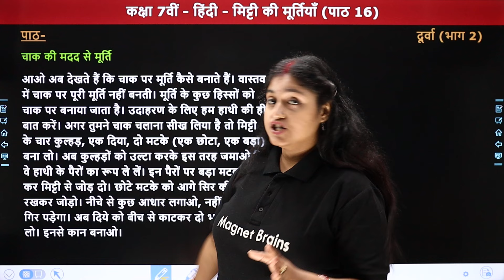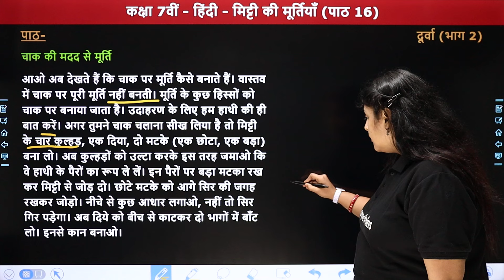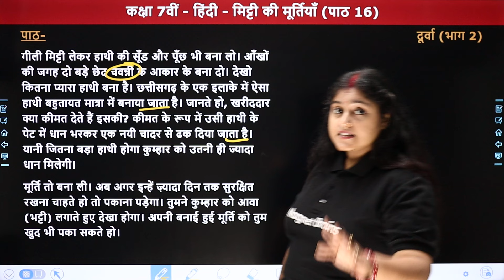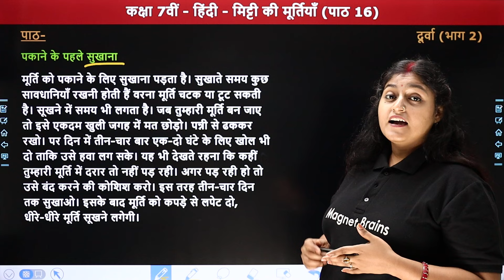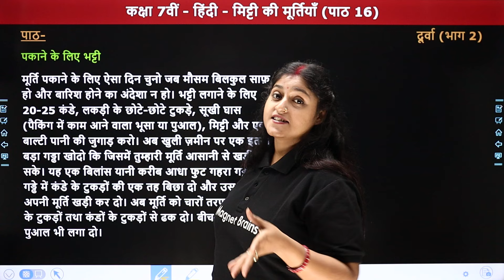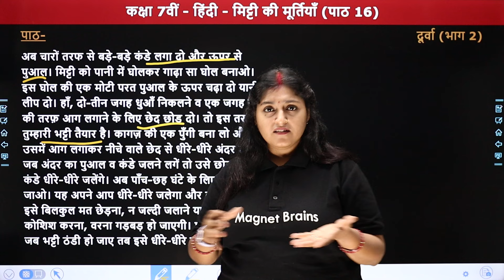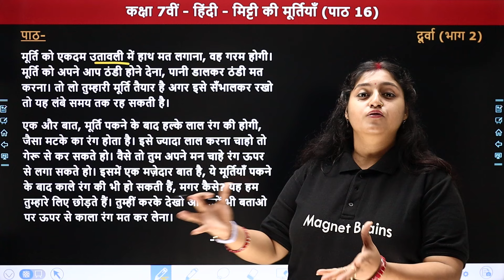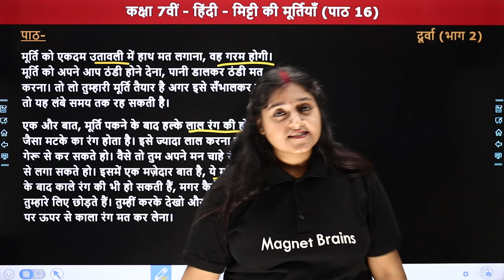Mitti Ki Murtiyan - Path (Part 3) | Class 7 Hindi Durva Chapter 16 | CBSE 2024-25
✔️ Class: 7th
✔️ Subject: Hindi
✔️ Chapter: Mitti Ki Murtiyan (Ch 16)
✔️ Topic Name: Path (Part 3)
✔️ Topics Covered In This Video (By Aadhya Mam): इस वीडियो में आध्या मैम कक्षा 7वीं "हिंदी (दूर्वा) " के अध्याय "मिट्टी की मुर्तियाँ" के "पाठ (Part 3) का मार्गदर्शन करेंगी। यह वीडियो विद्यार्थियों को उनके विषय हिंदी में बेहतर परिणाम प्राप्त करने में मदद करेगा।
00:00 Introdution: Mitti Ki Murtiyan - Path (Part 3)
01:14 पाठ
22:35 Website Overview

class 7 hindi durva chapter 16
class 7 hindi chapter 16 mitti ki murtiyan
class 7 hindi chapter 16 path
पाठ 16 मिट्टी की मुर्तियाँ - पाठ
class 7 hindi book durva
कक्षा 7 हिंदी दूर्वा पाठ 16 मिट्टी की मुर्तियाँ
पाठ 16 मिट्टी की मुर्तियाँ कक्षा 7